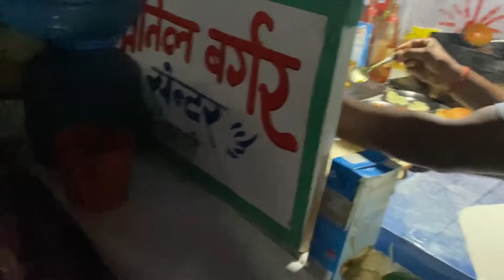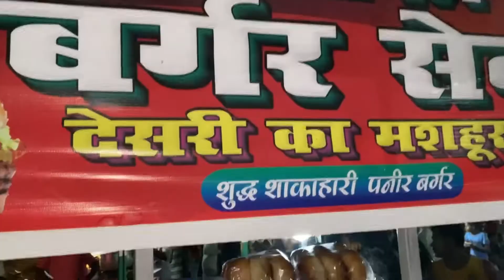Best Cheap Burger || Street Food 🥘 || Subham Kumar Singh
Street food Naxalbari siliguri
Durga Puja street food
Burger,
street food,
street food mukbang,
aluthkade street food,
asmr street food,
aloo paratha street food,
african street food,
street food business ideas,
bhel puri street food,
bread omelette street food,
street food cheese,
street food cooking videos,
street food cake,
chinese street food,
chicken street food,
delhi street food shorts,
dlf street food hyderabad,
dirty street food,
dabeli street food,
dahi bhalla street food,
how to make kwek kwek street food,
haridwar street food,
hot dog street food,
how to make veg rolls at home like street food,
indian street food dirtiest,
ice cream rolls street food,

burger,
burger recipe,
burger king foot lettuce og video,
burger king,
burger brawl,
burger mukbang,
burger king mukbang,
burger king employee 27 years,
burger patty recipe,
burger sauce recipe,
burger asmr,
burger steak recipe,
burger meme